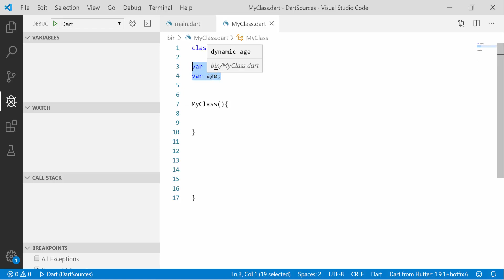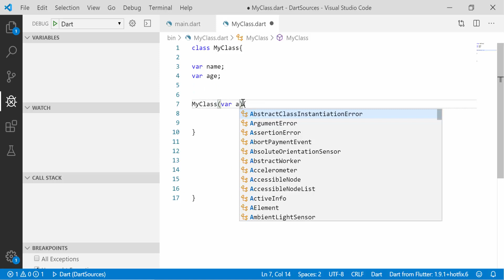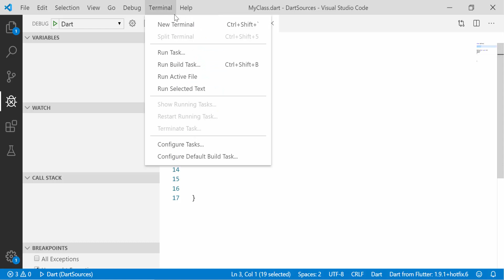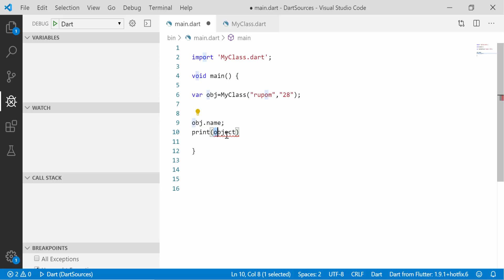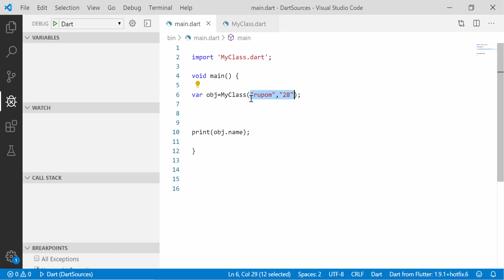Dart Bangla Tutorial ! Part 43 Dart Constructors | Dart OOP